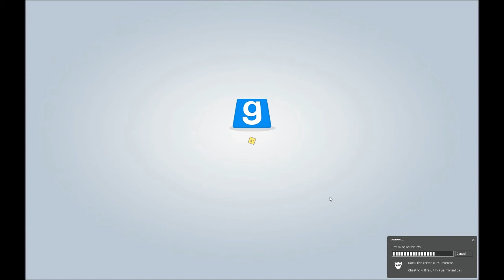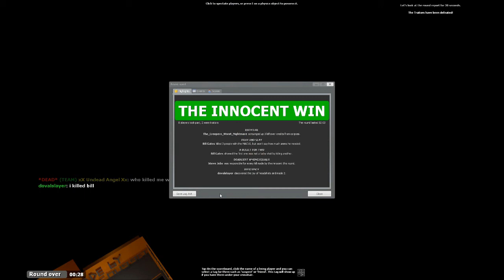Let's Play Garry's Mod: Episode 7: STEVE JOBS KILLED ME!!!(HD)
Hello everyone, and sorry that I haven't uploaded in a while. I found Trouble in Terrorist Town, so I decided to try it. Here you go!